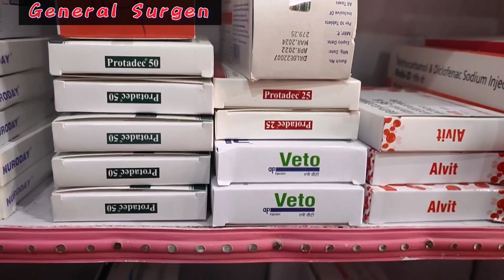Dr Rayees Ahmad Dar at IP medicate General Surgeon ☑️call9682545867 sunday available full day